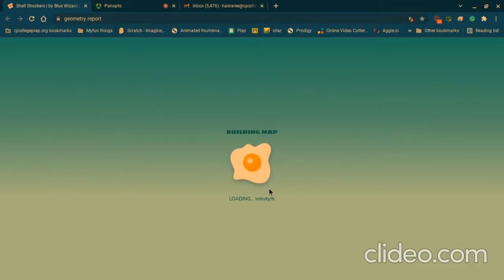Finally! After 2 weeks of grinding!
I FINALLY HAVE ITTTTTTTTTTTTTTTTTTTTT